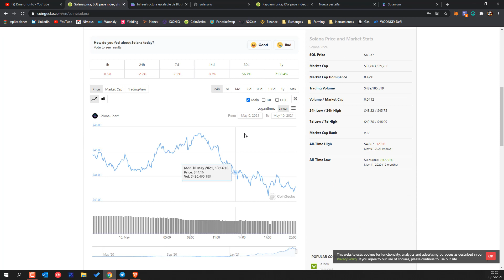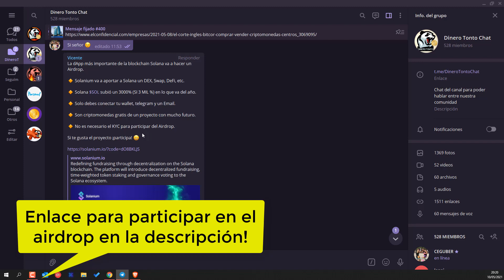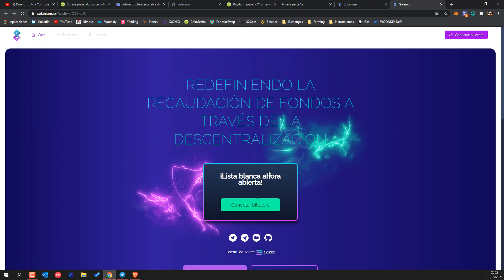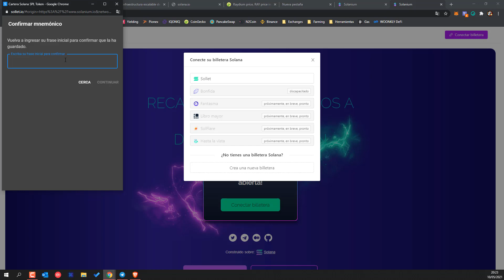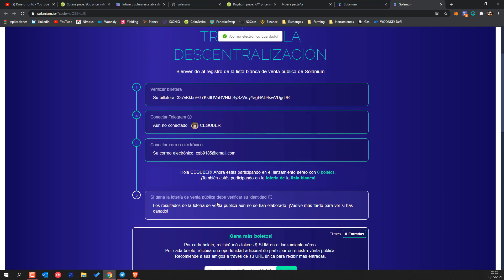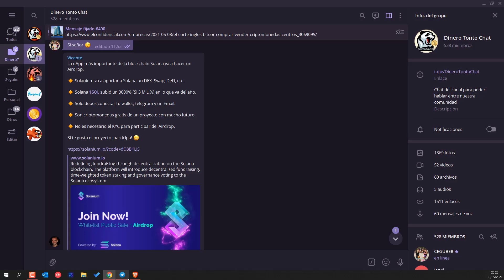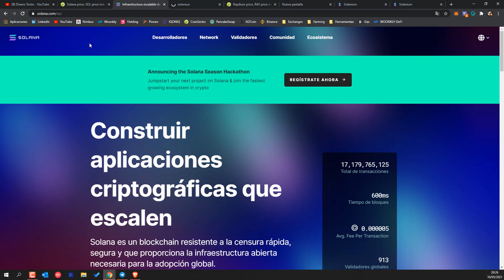AIRDROP de SOLANIUM 🤑 [Blockchain SOLANA] |Criptomonedas gratis de un gran proyecto en 5 minutos💸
EL ACESO AL AIRDROP TERMINA EL DÍA 14 DE MAYO!! NO LO DEJES PASAR!

🟠COMPRA TUS CRIPTO EN BINANCE:
🔵COMPRA TUS CRIPTO EN CRYPTO.COM:
     Regístrate con este enlace y obtén 25$ gratis al unirte

🔞❗❌ CANAL INFORMATIVO.